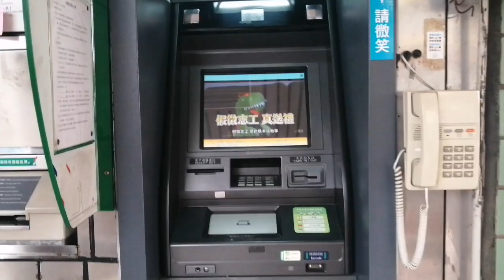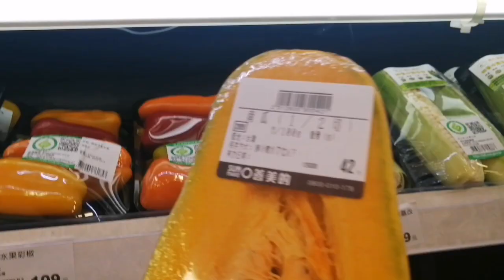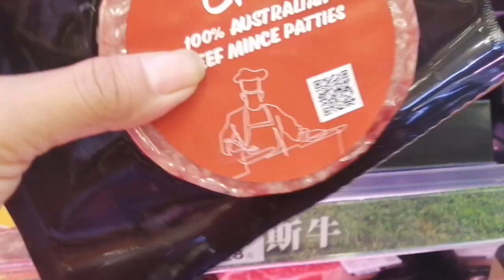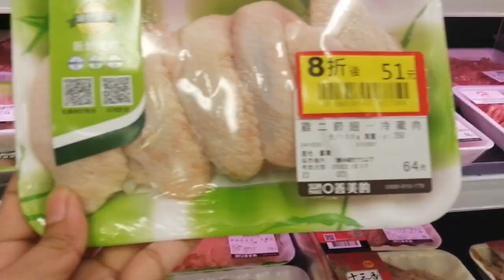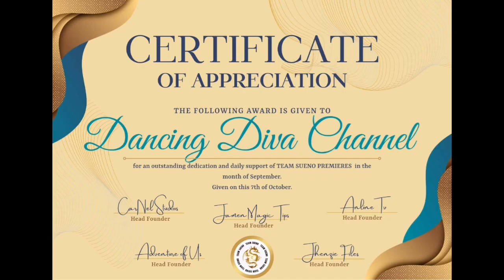LUMABAS NAMILI AT NAG LUTO NG TINOLANG MANOK |CARETAKER OFW TAIWAN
Lumabas, namili at nagluto ako ng tinolang manok.

Dahil maulan at malamig ang panahon masarap ang mag ulam ng may sabaw.

Samahan ninyo akong magluto ng simpleng lutong bahay, lutong pinoy tinolang manok.

MABUHAY